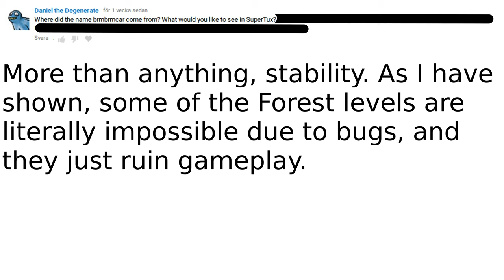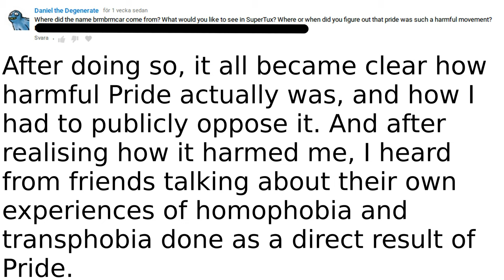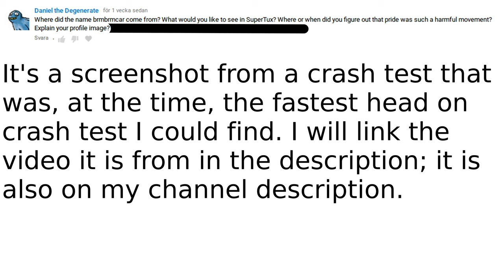Questions and Answers 6